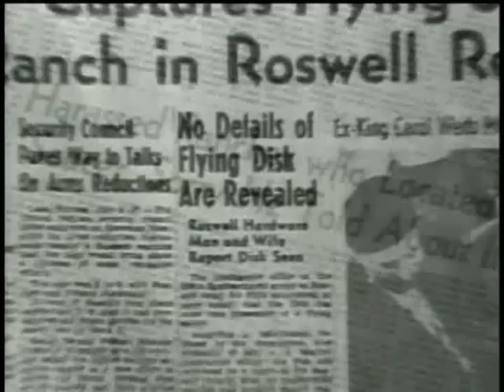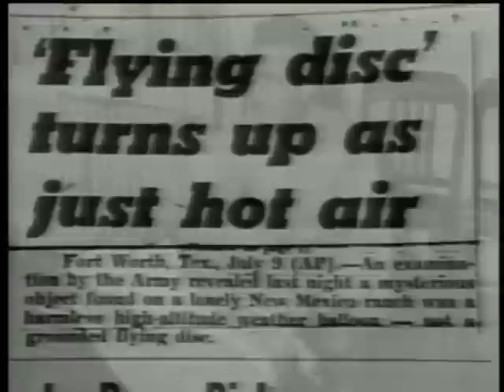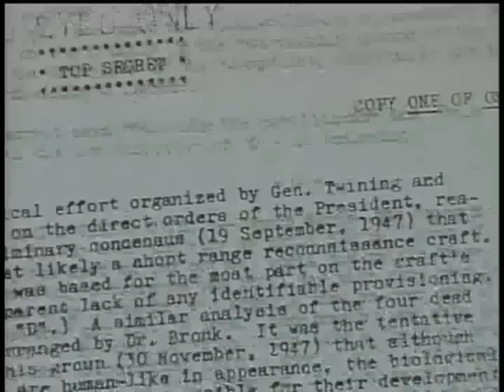Roswell UFO Crash Incident Investigated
The Roswell Incident involved the recovery of materials near Roswell, New Mexico, USA, on July 7, 1947, which has become the subject of intense speculation, rumor and questioning. There are widely divergent views on what actually happened and passionate debate about what evidence can be believed. The United States military maintains that what was recovered was a top-secret research balloon that had crashed. Many UFO proponents believe the wreckage was of a crashed alien craft and that the military covered up the craft's recovery. The incident has turned into a widely-recognized and referred to pop culture phenomenon, and for some, Roswell is synonymous with UFOs. It ranks as one of the most publicized alleged UFO incidents.